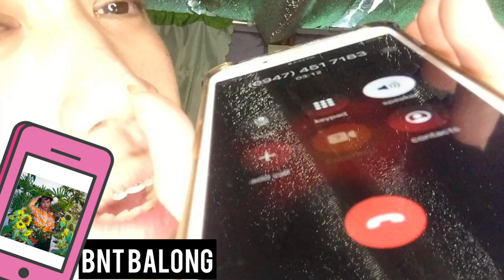UMUTANG AKO PAMBAYAD SA LALAKI | Prince William Reyes